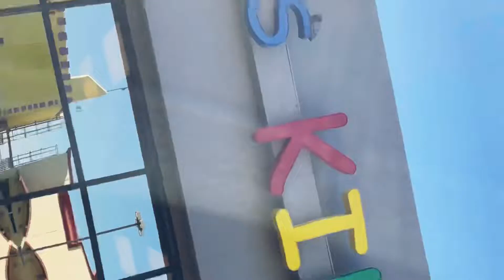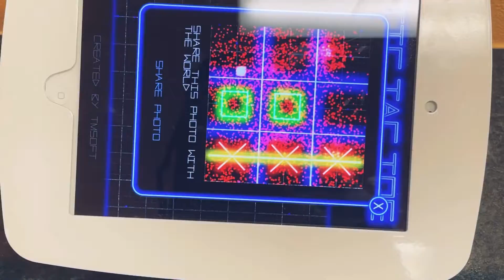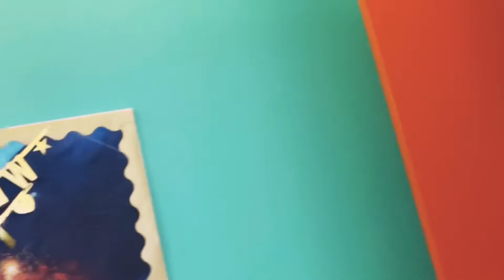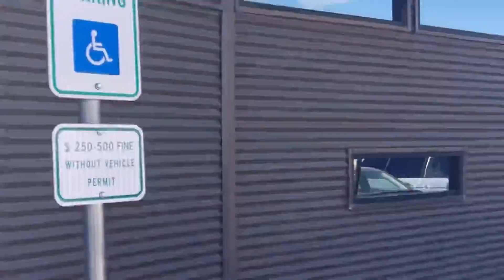NEVER GO TO TEXAS KID DENTAL‼️‼️🤷🏽‍♀️🦷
THIS IS WHAT MY CHILDREN DENTIST LOOKS LIKE, HOW THEY TREAT US , AND THAT ALL CHILDREN DENTIST SHOULD BE LIKE THIS DENTIST.

FACEBOOK: ALL ABOUT THE BOYDS